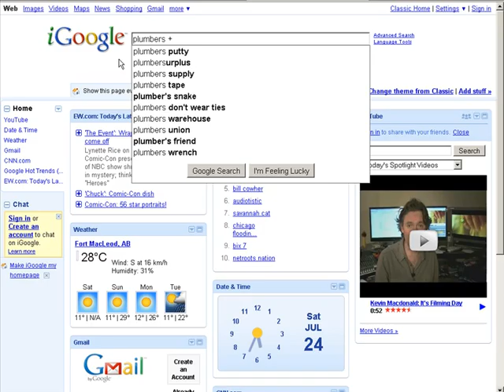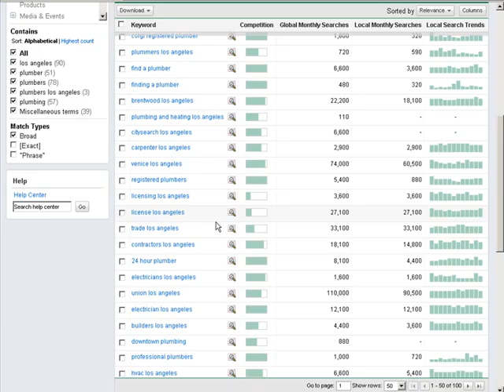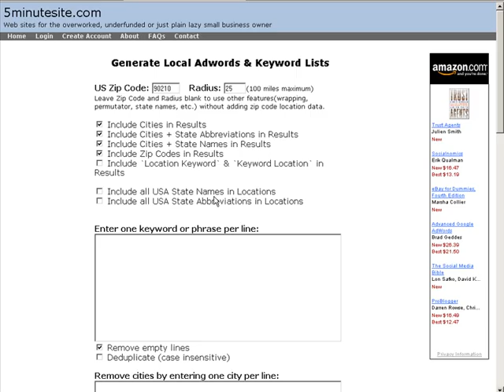Locally Targeted keywords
Inside You Will Discover A Step By Step Process On How To Find Locally Targeted keywords.